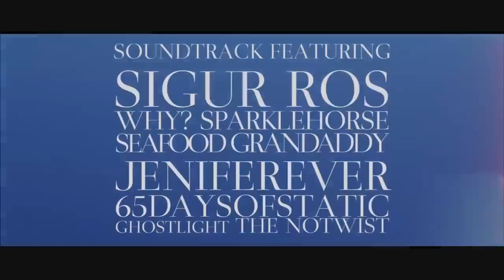STARFISH - Official Trailer (2019) Horror Movie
STARFISH - Official Trailer (2019)

A unique, intimate and honest portrayal of a girl grieving for the loss of her best friend. That just happens to take place on the day the world ends as we know it.